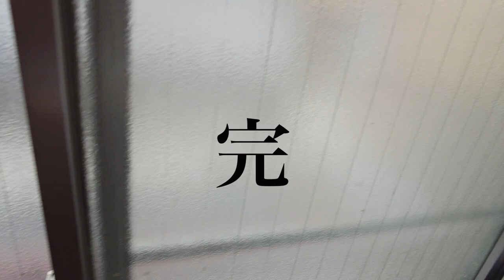【ヒューマン】密着！パイロット兼ミュージシャン『風間乱気流』第3話【ホリケンちゃんねる】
芸人にもそれぞれ悩みがある

このコンビでやっていくか？
それとも解散の決断をするべきか…？
葛藤を抱えながら芸を磨き続ける日々

迷い苦しむ芸人たちの姿を目の当たりにし、
時には暖かく見守る風間乱気流
しかし…
この日、若い芸人たちに対して風間乱気流が下した最後の決断とは⁉︎

密着ドキュメント風間乱気流編、いよいよ完結！

ホリケンチャンネルは、
不定期に動画を更新してます！

コメントも全部チェックしてるので、どんどん書き込んでください！！

【堀内健 公式TikTok】もなるべく毎日投稿中！

ネプチューンマネージャーのTwitterアカウントでも
情報を発信しておりますので、